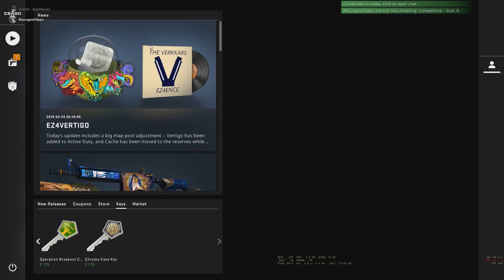CS:GO 2nd Competitive Win w/ Resurgent Hippo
So far I've played 3 competitive matches with Resurgent Hippo to guide me.